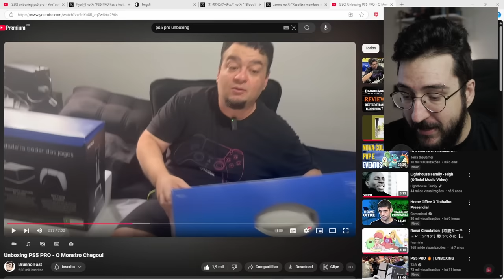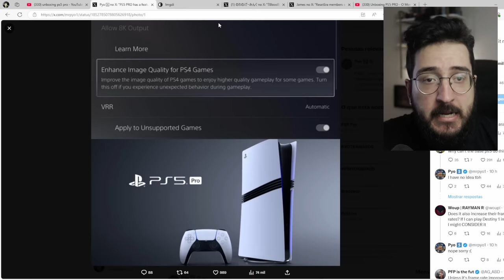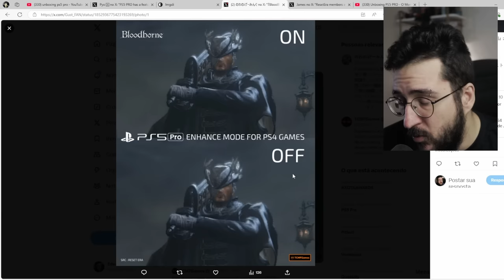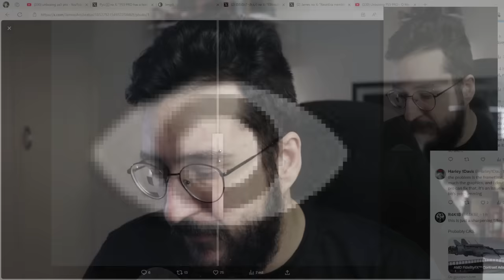Assim está Bloodborne no PS5 PRO! Melhorou ALGO?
Bloodborne no ps5 pro...

➤ PSN: hadessama94